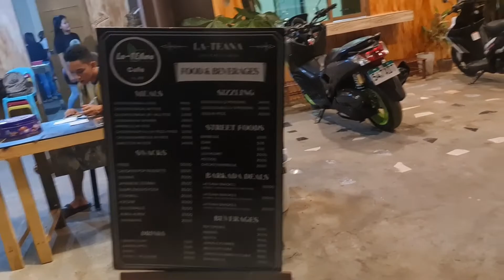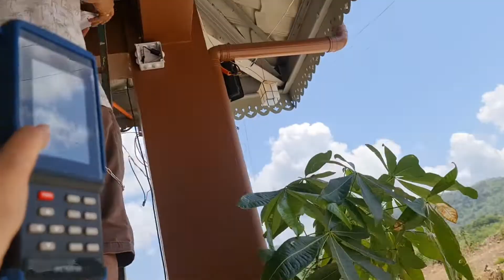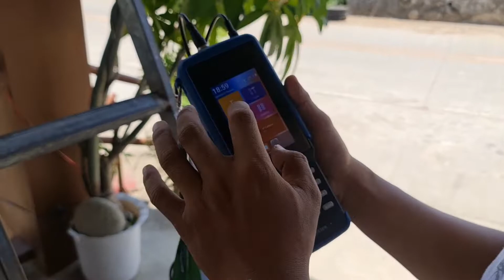BRAND NG CCTV CAMERA NA TRUSTED NAMIN?TESTER NA GAMIT NAMIN PARA SURE NA WORKING LAHAT ANG CAMERA?!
Hello Friends,